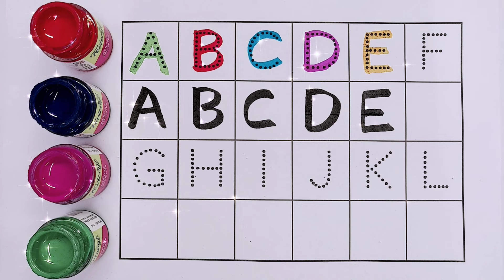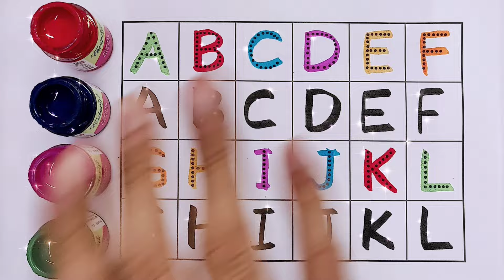123 Number, Alphabet, 1 से 100 तक गिनती, Alphabet, kids song, 1 to 100, ABCD,123 English, 1234 ginti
123 Number, Alphabet, 1 से 100 तक गिनती, Alphabet, kids song, 1 to 100, ABCD,123 English, 1234 ginti

Hello viewers, This video educate your kids to learn and write Counting 123 with Colours name. It includes colorful digits and music to enhance the learning experience.

( Gappu Study Class )

Your Query 👇

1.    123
2.    counting
3.    one two hundred
4.    1 to 100
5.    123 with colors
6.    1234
7.    colors name
8.    ginti
9.    counting 1 to 100
10.  One
11.  Two
12.  Three
13.  one two
14.  123 song
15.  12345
16.  kindergarten
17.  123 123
18.  one two three
19.  learn nubmers
20.  one two three song
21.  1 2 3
22.  123 for kids
23.  Rhymes
24.  cartoon
25.  1 to 20 counting
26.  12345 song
27.  123 counting
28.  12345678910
29.  learn the nubmers
30.  1 to 10
31.  one two hundred counting
32.  1 se 100 tak ginti
33.  123 ginti
34.  1 to 100 counting
35.  colours name
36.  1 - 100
37.  one two three four
38.  number song
39.  numbers worksheet for nursery
40.  123 numbers
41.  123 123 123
42.  123 kids worksheet
43.  100 tak ginti
44.  1 to 15 counting
45.  counting 1 to 10
46.  ek se sau tak ginti
47.  one to hundred numbers
48.  1 to 10 counting
49.  123 kids learn
50.  1 to 100 numbers